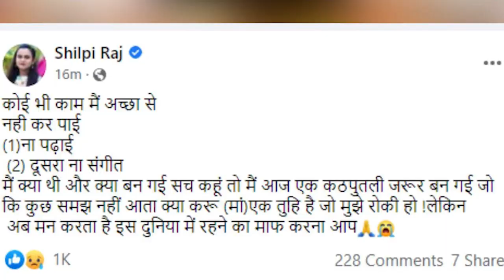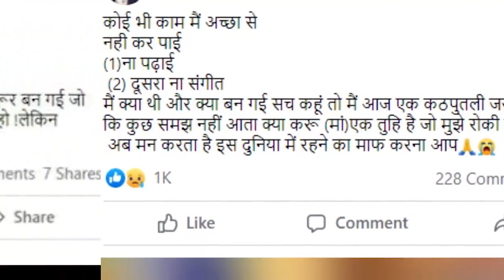भोजपुरी सिंगर शिल्पी राज ने चौंका देने वाला खुलासा किया। भड़के फैंस // Bhoujpuri Singer Shilpi Raj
भोजपुरी सिंगर शिल्पी राज ने चौंका देने वाला खुलासा किया। भड़के फैंस // Bhoujpuri Singer Shilpi Raj on her facebook post...
Welcome to ‘’Top mast’ channel, your #1 destination for the best videos from entertainment world. Top mast is the top provider of Hindi TV and Bollywood entertainment.

Get the latest happenings from Bollywood ant TV shows, Photo shoots, Exclusive news updates, Upcoming Movie Trailers, News from your favorite Celebrities, Bollywood gossip, Latest Music Videos and a lot more.